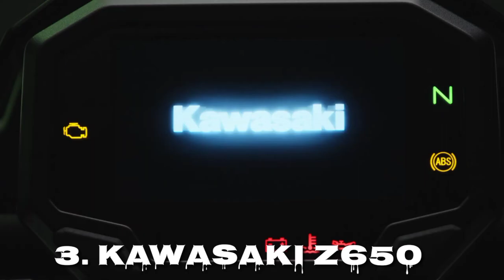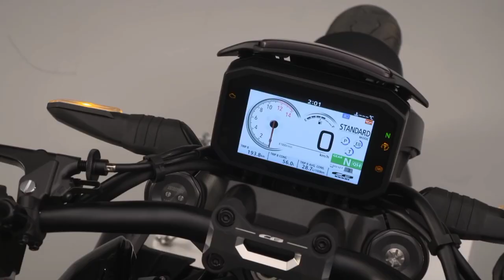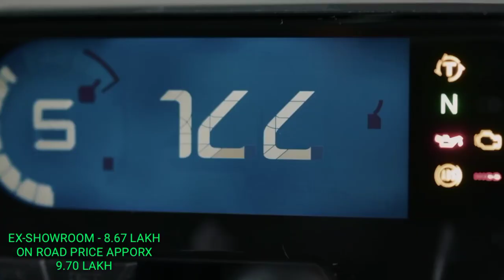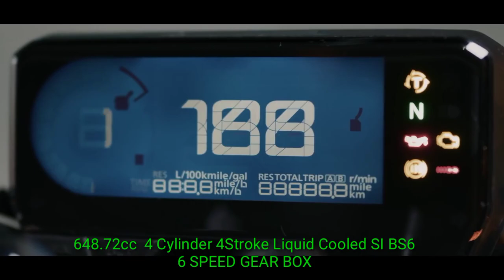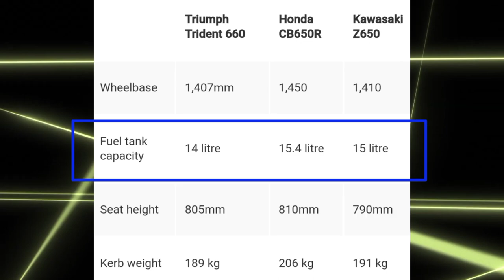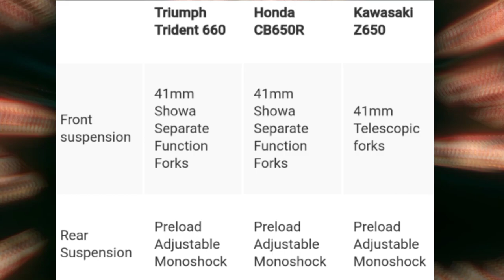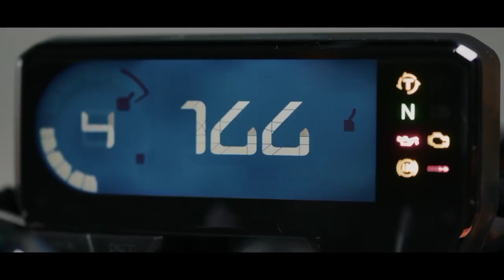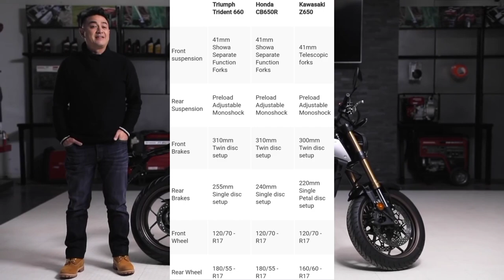Honda CB650R VS Triumph Trident 660 VS Kawasaki Z650 |Different between CB650R VS TRIDENT660 VS Z650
( 1 ) Honda CB650R Approx On-Road Price List

Delhi- 9.79Lakh

Mumbai- 10.08Lakh

Kolkata- 9.89Lakh

Chennai- 9.73Lakh

( 2 ) Triumph Trident 660 Approx On-Road Price List

Delhi- 8.00Lakh

Mumbai- 8.27Lakh

Kolkata- 8.10Lakh

Chennai- 8.20 Lakh

( 3 ) Kawasaki Z650 Approx On-Road Price List

Delhi- 7.11Lakh

Mumbai- 7.35Lakh

Kolkata- 7.20Lakh

Chennai- 7.29Lakh

Your Quieres
honda
honda cb
honda cb650
honda cb650r
honda cb650r 2021
honda cb650r bs6 2021
cb
cb650
cb650r
triumph
triumph trident
triumph trident 660
trident
trident 660
triumph trident 660 2021
triumph trident 660 bs6 2021
kawasaki
kawasaki z
kawasaki z650
z650
kawasaki z650 2021
kawasaki z650 bs6 2021
honda cb650r vs kawasaki z650
honda cb650r vs triumph trident 660
honda cb650r vs z650
kawasaki vs honda
kawasaki z650 vs triumph trident 660
cb650 vs z650
cb650r vs z650
cb650r vs trident 660
cb650r vs z650 vs trident 660
honda cb650r vs triumph trident 660 vs kawasaki z650
honda cb650r vs trident 660 vs z650
kawasaki z650 vs honda cb650r
kawasaki z650 vs trident 660
triumph trident 660 vs honda cb650r vs kawasaki z650
honda cb650r top speed
triumph trident 660 top speed
kawasaki z650 top speed
honda cb650r review
kawasaki z650 review
triumph trident 660 review
honda cb650r price
triumph trident 660 price
kawasaki z650 price
kawasaki z650 vs honda cb650r full details
2021 honda cb650r
2021 triumph trident 660
2021 kawasaki z650